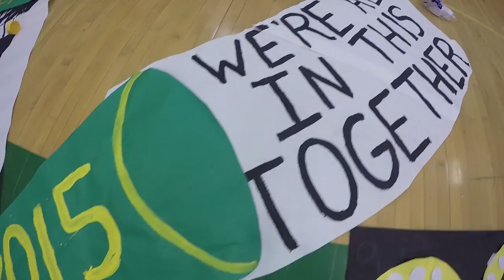Coventry High School CT Spring 2015 Pep Rally - Teaser